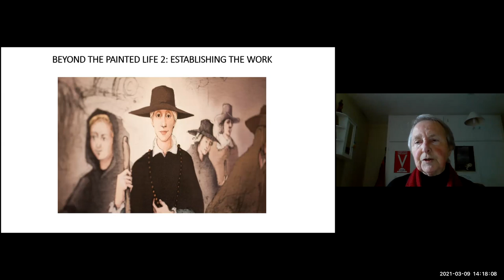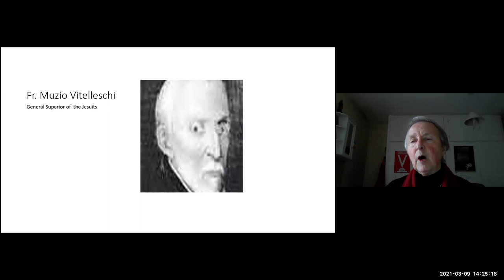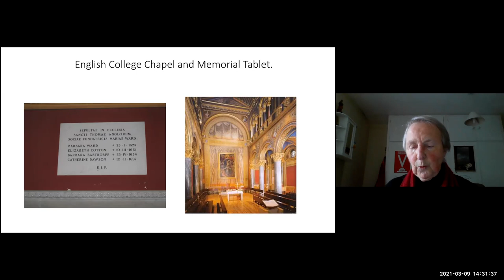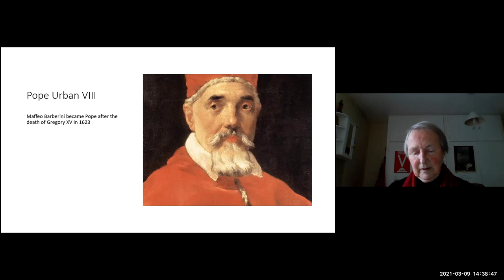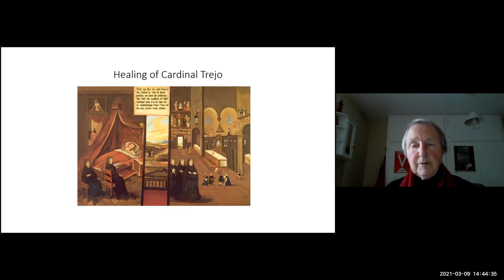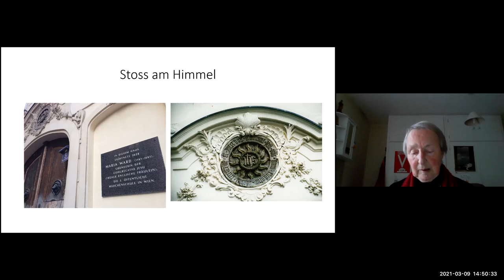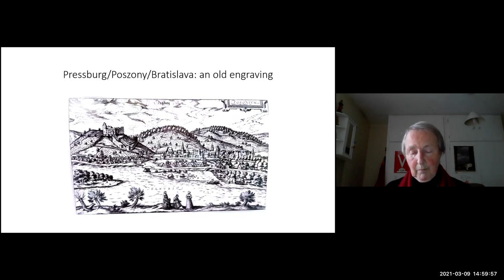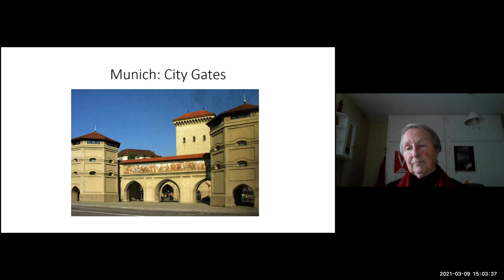Mary Ward: Beyond the Painted Life [Part Two - Establishing the Work]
The famous painted life of Mary Ward shows a woman of great personal holiness seeking God – but nothing in them suggests that she was also a controversial figure.

How could it be that one pope imprisoned her as a heretic, while another later called her ‘that incomparable woman whom England, in her darkest and most sanguinary hour, gave to the Church’?

What about Mary’s faith was so revolutionary that her own church sought to suppress it?

Sr. Patricia Harriss CJ examines the whole story in part two of this free digital lecture series.